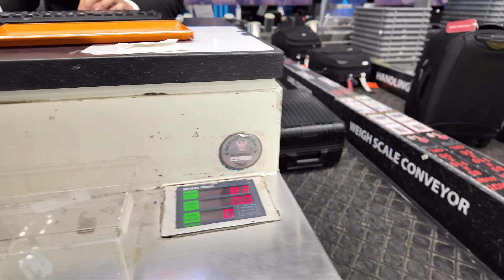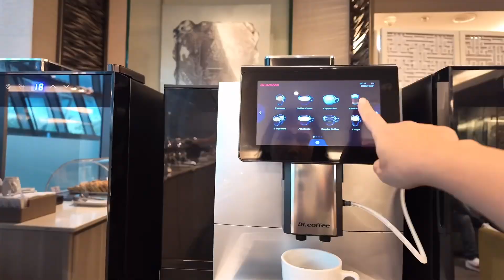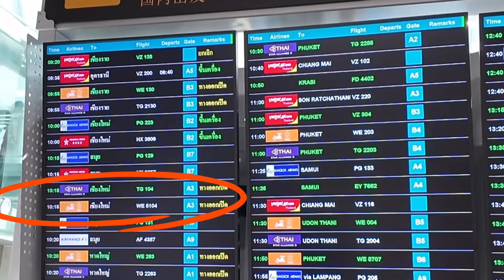033 | Fly with Thai Smile - Smile Plus Class กรุงเทพ-เชียงใหม่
บินกับ Thai Smile - Smile Plus Class เก็บไว้เป็นประสบการณ์ ไม่รู้ว่าจะมีโอกาสไหนได้บินในประเทศที่สนามบินสุวรรณภูมินี้อีกมั้ย ปกติบินจากดอนเมืองใกล้บ้านมากกว่า

รอบนี้ชะล่าใจจองตั๋วช้าทุกอย่างเลยแพงเว่อร์ๆ ก็เลยไหนๆ แล้วจัดให้จุกไปเลยบินชั้น Smile Plus Class กับ Thai Smile ไปซะ (ปล. เพราะที่นั่งปกติเต็มนะ ไม่ใช่ว่าตั้งใจซื้อ 5555)

ราคาตั๋วไปกลับ กทม.-เชียงใหม่-กทม. 6,006 บาท ขาไป Smile Plus Class ขากลับ Economy
เดินทางวันที่ 17 - 20 พ.ย. 66

ตอนจองตั๋วจองกับ thai smile นะคะ แต่ 1 เดือนผ่านไป มีข่าวออกมาว่าต่อจากนี้ไป การบินไทยจะมา Operate แทนแล้ว ซึ่งก็เป็นข่าวมาซักพักแล้วแต่เราไม่รู้

พอวันเดินทาง มีอย่างเดียวที่บอกว่าเป็น Thai Smile นั่นคือตั๋วกระดาษหัว Thai Smile นอกนั้นเป็นการบินไทยทั้งหมด ตั้งแต่พนักงานต้อนรับ อุปการณ์ อาหาร เลยไม่ได้เป็นการอำลาน้องสีส้มเลยค่ะ